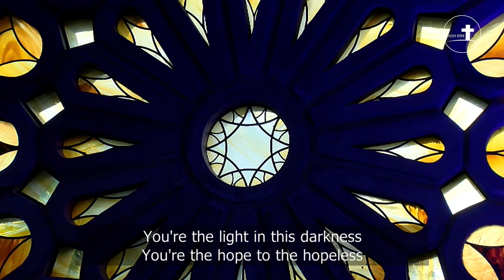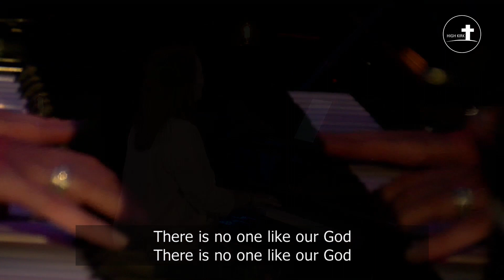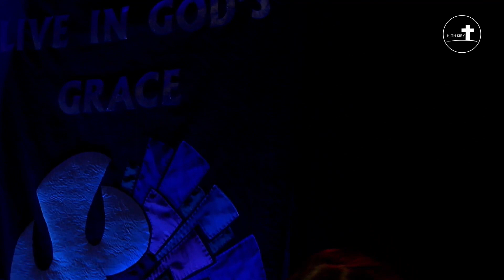God Of This City - High Kirk Church Worship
God Of This City, Rachel Kirk
Recorded at High Kirk Presbyterian Church, Ballymena - May 2020